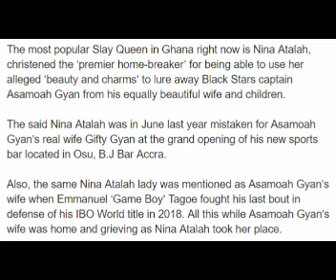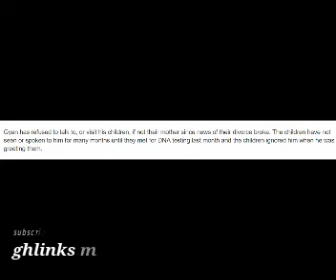Nina Atalah, the ‘slay queen’ Asamoah Gyan abandoned his wife and kids for